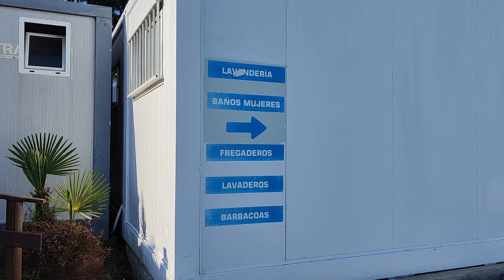San Juan 2024 en autocaravana en Autocamper Sanxenxo, en Portonovo, Pontevedra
Volvemos al área de autocaravanas de Portonovo, Autocamper Sanxenxo, para celebrar San Juan.